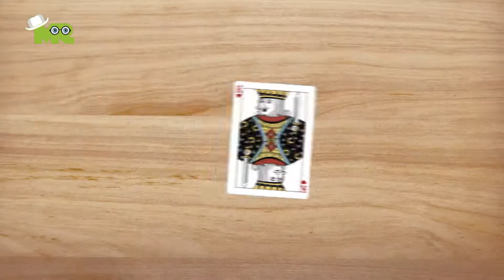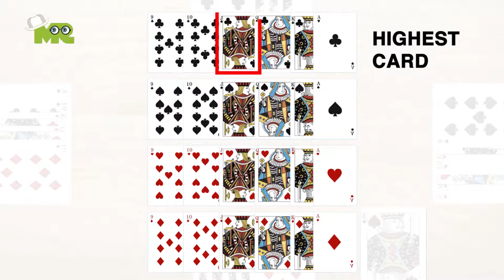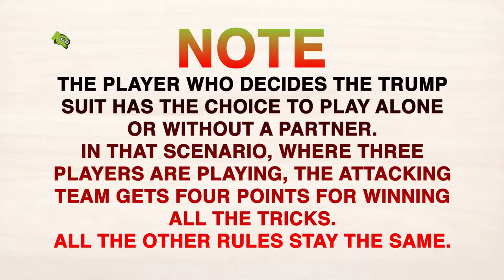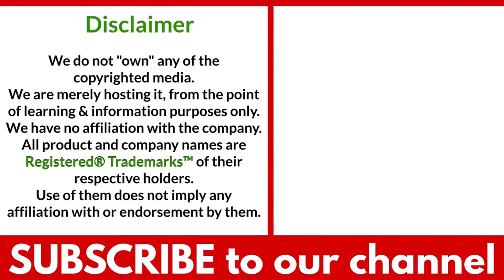Rules of Euchre Card Game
Learn how to play a Euchre card game with complete rules and instructions.
Timestamps OR Chapters:
0:00 How to play the euchre card game?
0:31 Rules of euchre card game
2:58 Scoring in a euchre card game
3:31 How to win euchre card game

Today we are talking about how to play the EUCHRE CARD GAME.
The game euchre is played between four players who are divided into two teams of two players each.
To play euchre, you need a 24 card deck consisting of aces through the 9’s in each suit.
The objective of the game Euchre is to win as many tricks as possible to get to 10 points before anyone else.
A trick can be won by playing the highest-ranking card while the trick is being played.
1. The team whose players determine the trump suit is known as the attackers.
2. The second team is called the defenders.
3. One point is awarded to the attackers for winning three or four tricks.
4. Two points are awarded to the attackers if they win all five tricks.
5. Two points are awarded to the defenders for winning three or four tricks.
6. Four points are awarded to the defenders if they win all five tricks.
The first team to win 10 points wins the game.

The player who decides the trump suit has the choice to play alone or without a partner.
In that scenario, where three players are playing, the attacking team gets four points for winning all the tricks.
All the other rules stay the same.